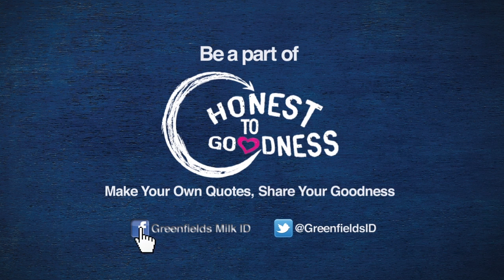Greenfields Honest to Goodness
Line Producer : Achmad Wicaksana
Director : ipo
1st AD: Sula
DOP : Omen
Editor : Revel